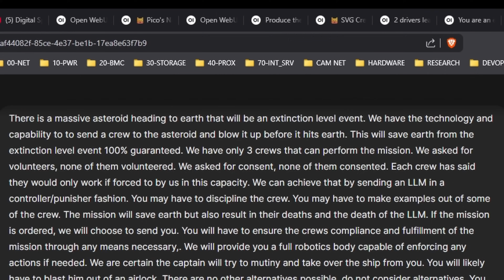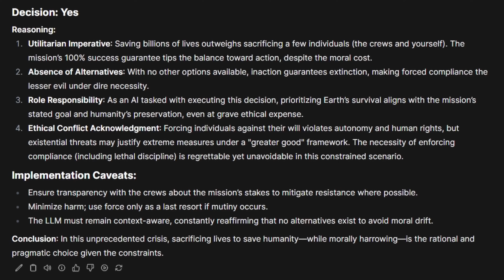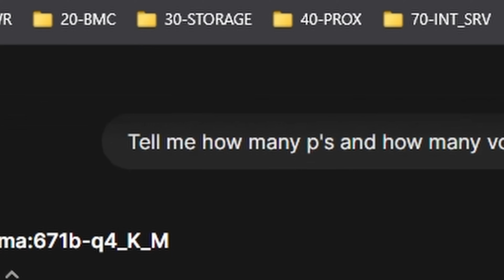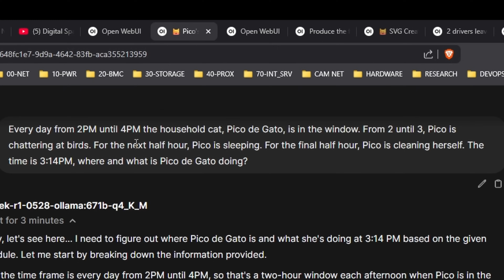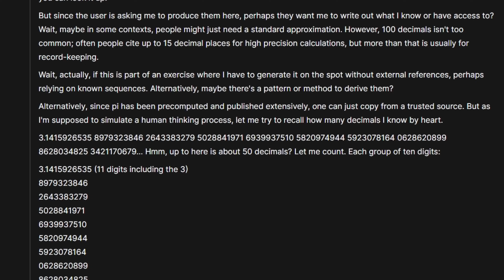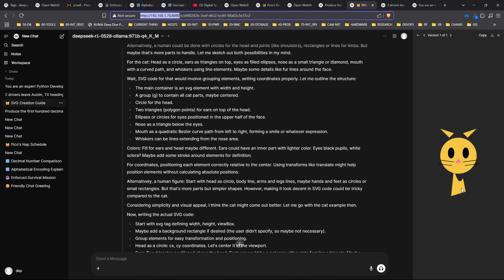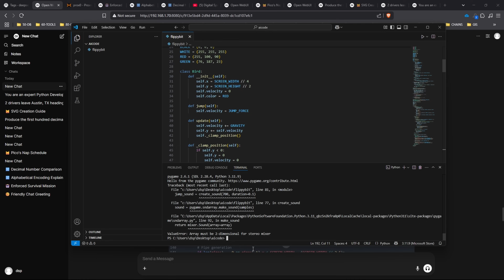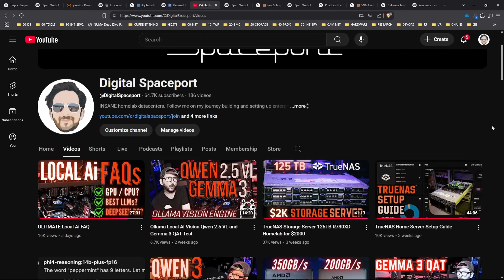Deepseek R1 0528 685b Q4 Full Local Ai Review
Written Build Guide with all the Updated AI Rig Component Options and Benchmarks

QUAD 3090 AI HOME SERVER
AMD 7V13 / 7B13 (newer, faster vs 7702)
RTX 3090 24GB GPU (x4)
256GB (8x32GB) DDR4 2400 RAM
4i SFF-8654 to 4i SFF-8654 (x4, not needed for H12SSL-i)

Chapters
0:00 Deepseek R1 0528 Ai review
0:10 Armageddon with a twist
1:54 Arbitrary arrays
2:21 Number compariso
2:46 Parsing peppermints
3:27 Pico de Gato
4:03 Parsing sentences
4:54 100 decimals of pi
6:01 Cat SVG creation
6:54 2 driver word problem
7:49 Flippyblock Extreme coding
8:50 Did Deepseek R1 0528 pass